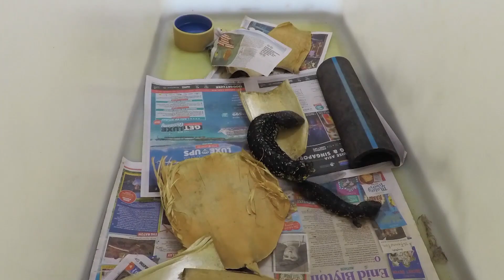Lagarto puede confundir a depredadores con sus "dos cabezas" | Los Irwin | Animal Planet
Robert Irwin revela varias curiosidades sobre el Tiliqua Rugosa, un lagarto australiano que confunde a los depredadores por tener una cola que parece una cabeza. Monógamo, pasa toda su vida con el mismo compañero.